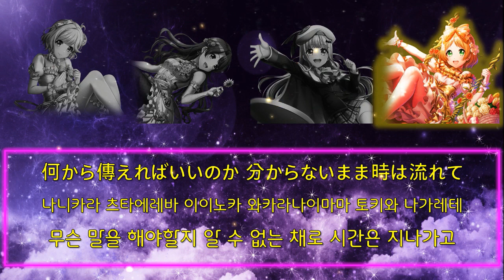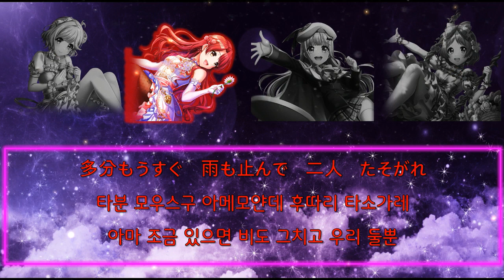[D4DJ]Lyrical Lily-ラブ・ストーリーは突然に(러브스토리는 갑자기)[한글자막, 발음/日本語]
D4DJ 및 부시로드 프로젝트에 대해 다루고 있습니다.
Lyrical Lily-ラブ・ストーリーは突然に(러브스토리는 갑자기) (Game Ver.)
(Love Story wa Totsuzen ni/Sudden Love Story)
Vo. 桜田 美夢(Cv. 反田葉月) DJ. 春日 春奈(Cv. 進藤あまね) Cho./VJ. 白鳥 胡桃(Cv. 深川瑠華) Cho. 竹下 みいこ(Cv. 渡瀬結月)
作詞, 作曲(작사, 작곡): 小田和正 (오다 카즈마사)
編曲(편곡): 吉田明広 (요시다 아키히로)